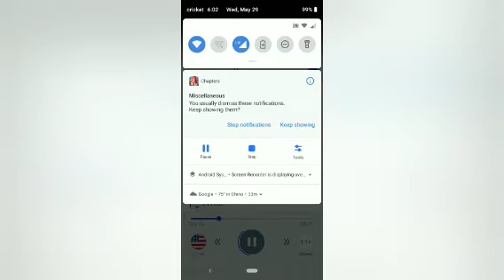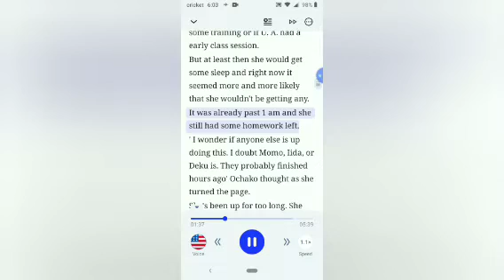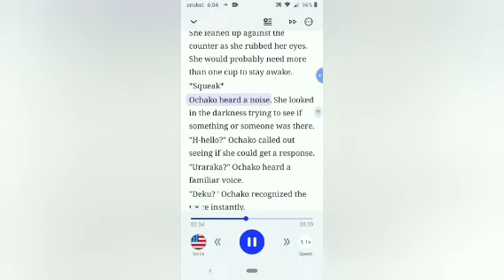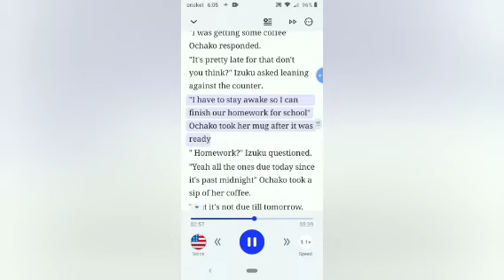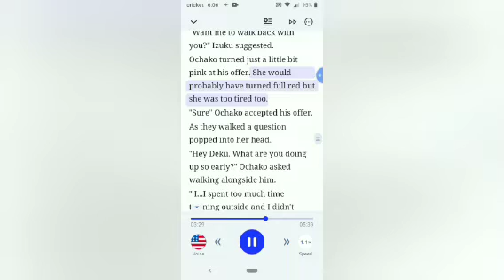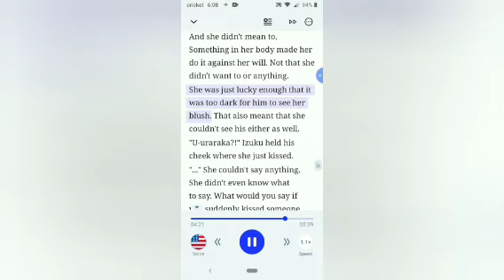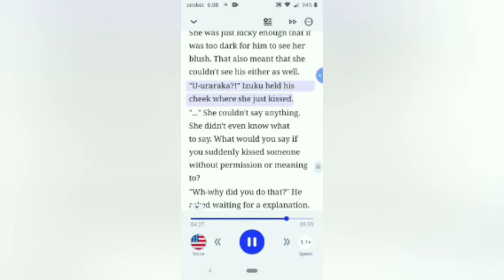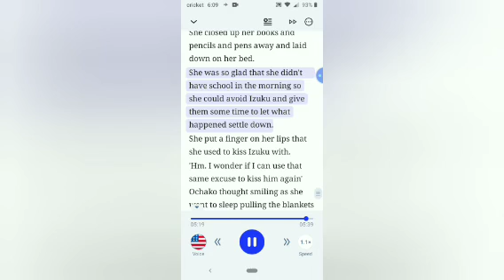deku x uraraka one shot chapter 70 ( staying up late)